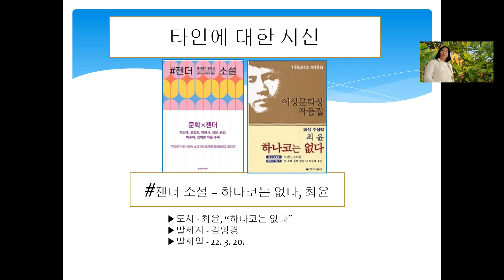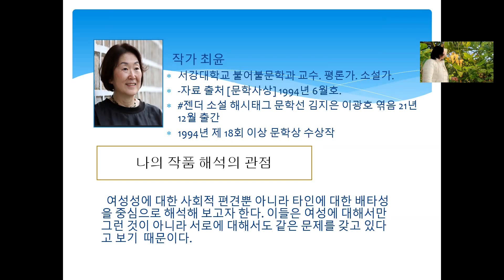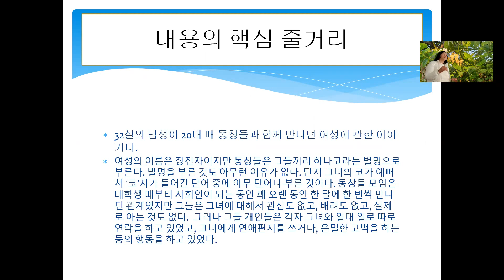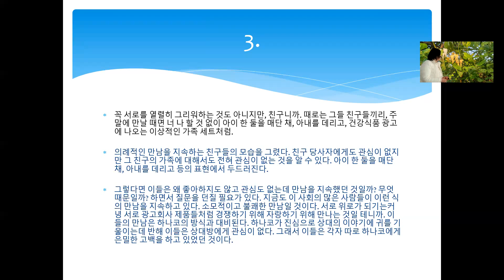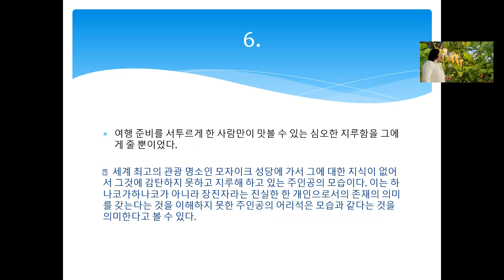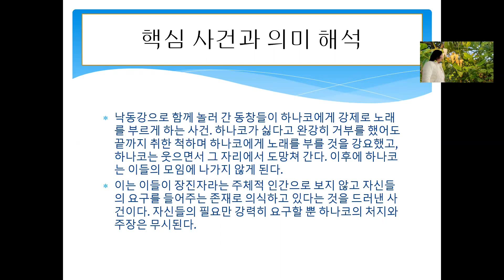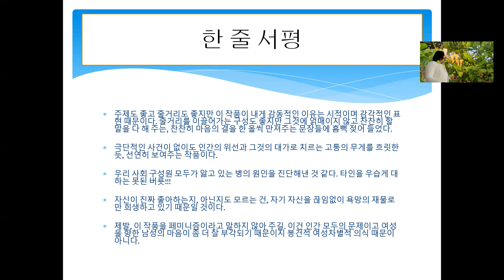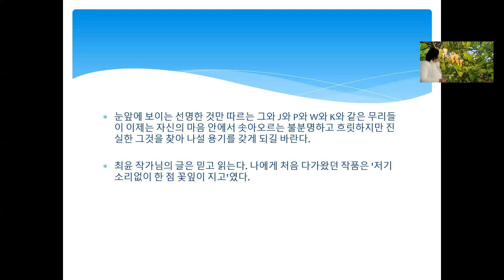문학의 숲 239. 젠더 소설 ‘하나코는 없다’ 최윤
해시태그 문학선 젠더 소설에 수록된 최윤 소설에 대해 문학의 숲 김양경 선생님이 소개해주셨습니다.